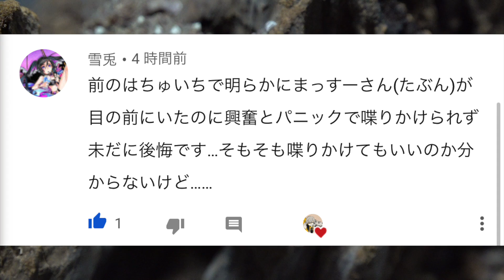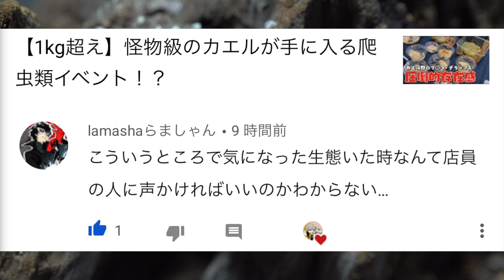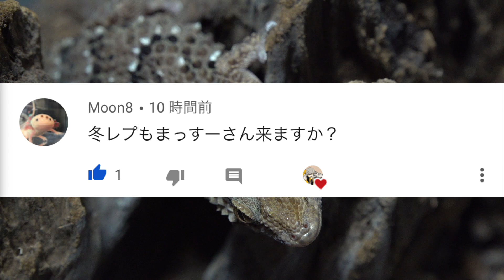ビブロンゲッコーの飼育環境作り #0